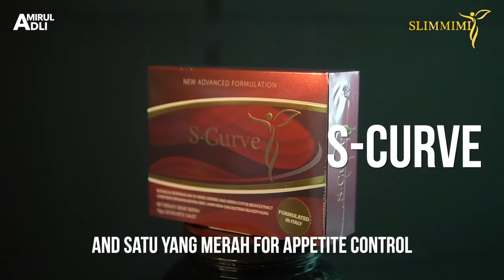Slimmimi SD-Curve Testimony - @_amiruladli (14KG WEIGHT LOSS)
Let's hear what he has to say about his fast slimming journey!